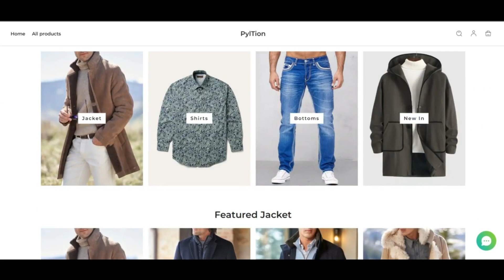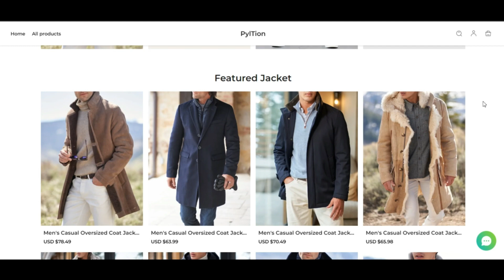Pyltion reviews ( Mar 24 ) Legit Or Another Scam ? ! Pyltion ! Pyltion Com Reviews ! Pyltion.Com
Pyltion reviews ( Mar 24 ) Legit Or Another Scam ? ! Pyltion ! Pyltion Com Reviews ! Pyltion.Com Reviews

pyltion.com has an exceedingly lower have faith in rating which implies that there's a sturdy likelyhood the website is in fact a fraud. Be incredibly pretty cautious when applying this Site!

When our algorithm mechanically reviewed pyltion.com we checked out A number of elements, such as possession specifics, internet site, attractiveness along with other components regarding critiques, faux products, threats and phishing. A have confidence in score is designed working with every single among the list of collected data.